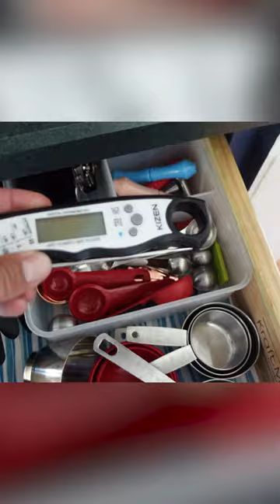5 Things I Always Do as a Food Safety Expert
Our food safety expert Jim Rogers explains what he does to cook the safest way possible, and how microwaving plastic can be harmful to your health.

to access our comprehensive ratings for items you use every day. CR is a mission-driven, independent, nonprofit organization.